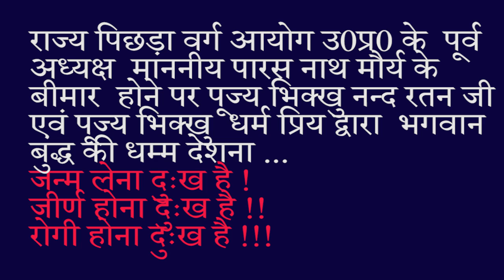वृद्ध एवं बीमार पूर्व मंत्री ने सुनी भगवान बुद्ध की धम्म देशना ...